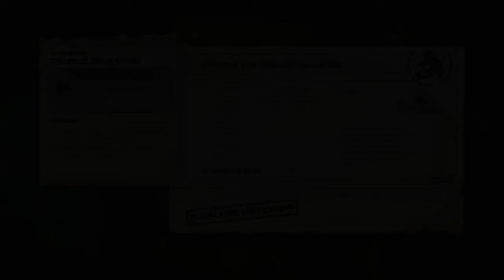Zombie Army Trilogy # 28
Zombie Army Trilogy — это шутер от третьего лица, объединяющий в себе хаос совместной игры и жесткие ужасы с наполненными кровью сценами, включающий в себя и первые две игры – Sniper Elite: Nazi Zombie Army 1 & 2, а также новую третью кампанию, повествующую о поднявшемся из мертвых Адольфе Гитлере, который ведет свою мертвую армию на захват Европы. Сражайтесь с огромными волнами зомби и оккультными чудовищами в зараженных радиацией и наполненных демонами руинах Германии, разрушенной во Второй мировой войне. Вам предстоит почти безнадежная задача: положить конец адским силам, выпущенным в Европу.